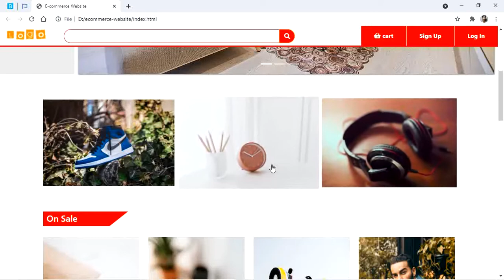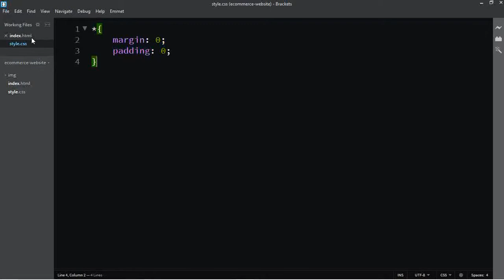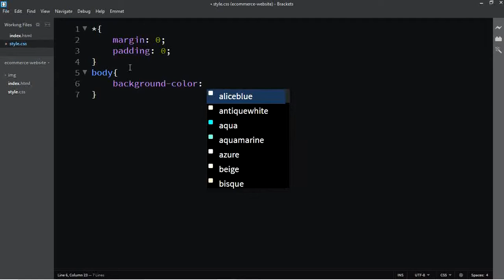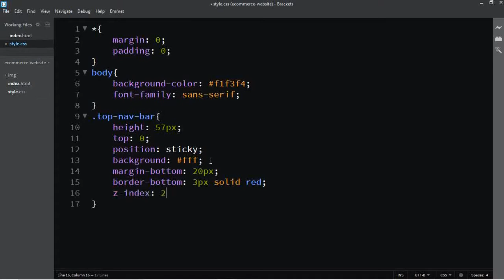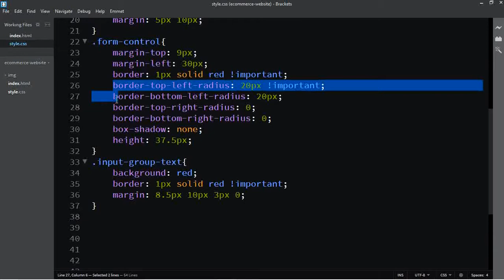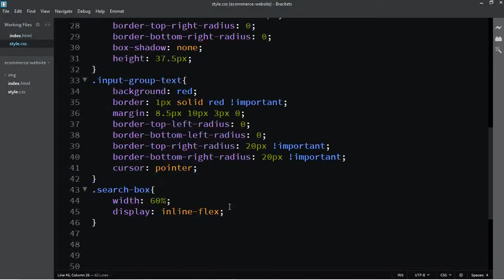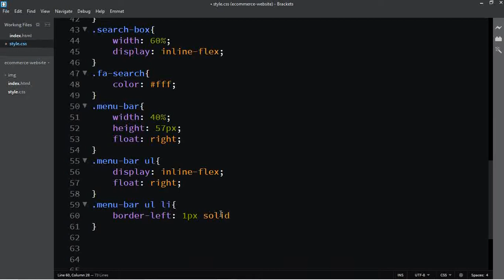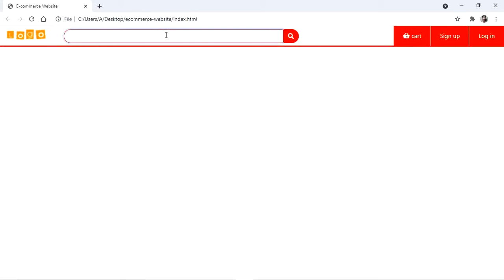How To Make ECommerce Website Using HTML CSS And Bootstrap Step By Step | Website Creators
Learn How to create an eCommerce Website in HTML CSS and Bootstrap step by step from start to end in this e-commerce website development tutorial series. | Website Creators

In this eCommerce website development course, you will learn to make an eCommerce website template with HTML And CSS from beginning to end, step by step with an explanation.

You will learn to code a fully responsive eCommerce website front-end template with HTML CSS and Bootstrap.

I will create different sections of the ecommerce websites like the eCommerce product search form, e-commerce product categories menu with toggle menu on small screen devices. eCommerce website sliding banners, on sale products widget, and new arrivals product widget for shopping website design.

You will learn to create eCommerce product page also with sliding product images, products information product description and add to cart option also.

 We will add a related product widget to this online shopping website.